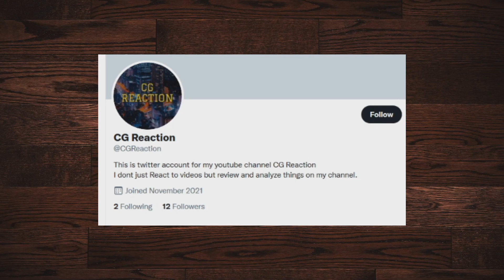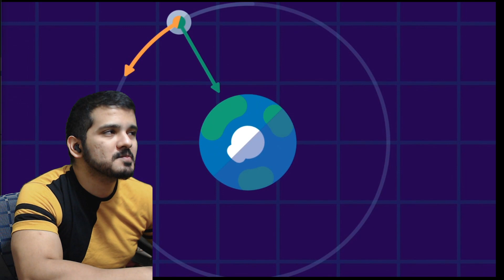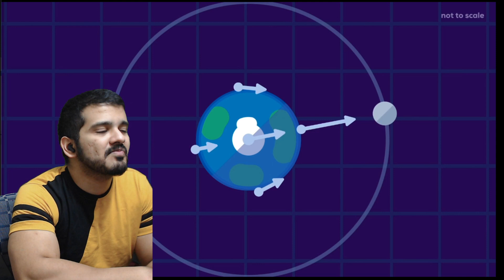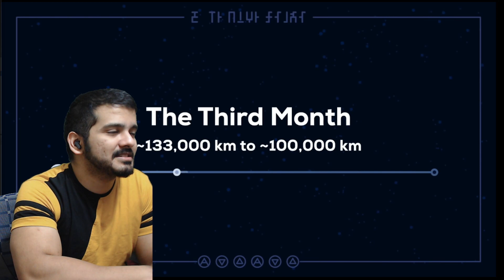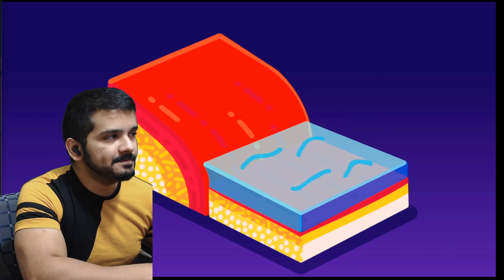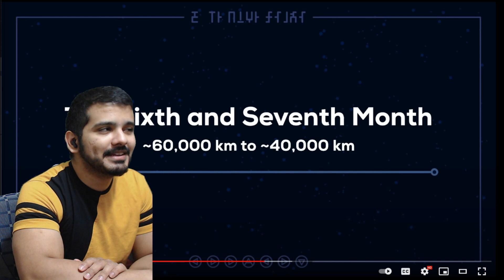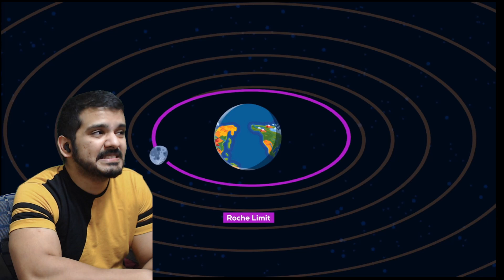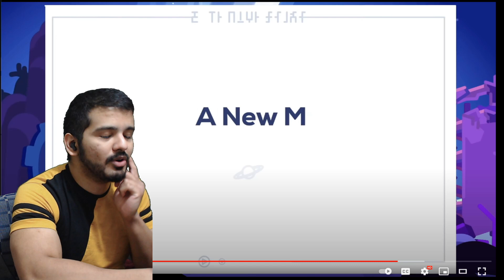What if the Moon Crashes into Earth? - Real Physics (Mostly) (Kurzgesagt) CG Reaction